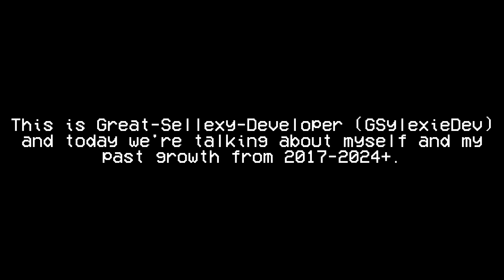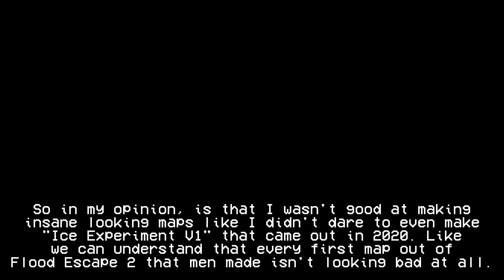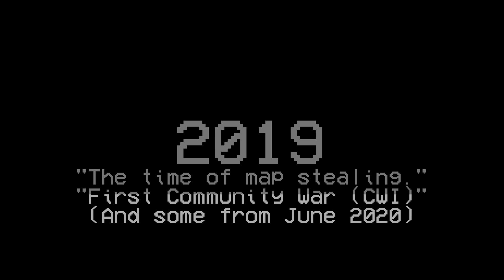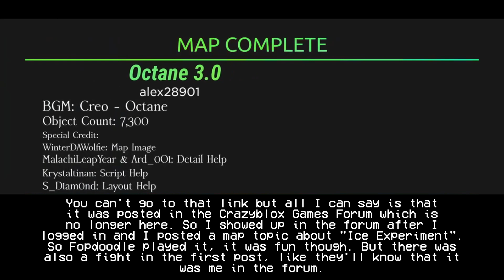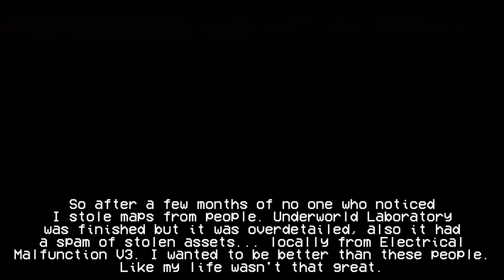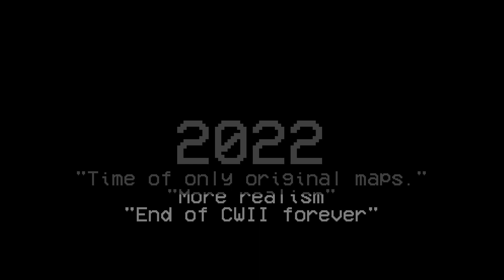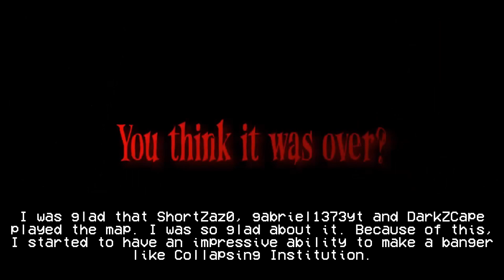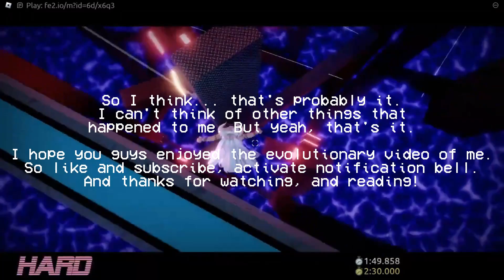The Evolution of GSylexieDev (2017-2024+)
This video took me 4 hours to complete it entirely, and honestly it's very long.
My past from earlier than 2021 was disturbing and rudiculous.

If you're still thinking I'm still stealing maps, then it means that it happened in 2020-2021. Not in 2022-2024+, I'm no longer stealing maps, they're useless and tony told me not to use them that simply. This is more like FE2 having community wars with map stealer and people who actually did disturbing stuff.

Let this video and content clean but don't let it have a drama in the comments, I actually don't like dramas.